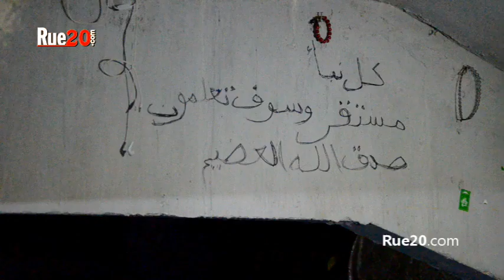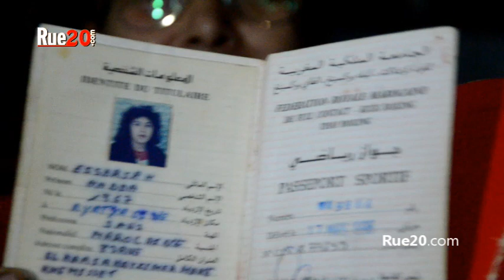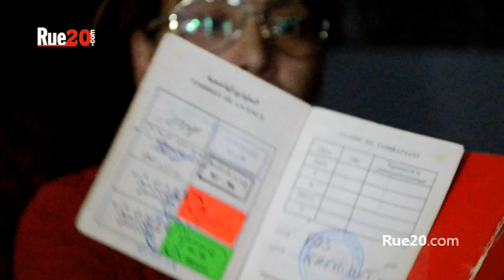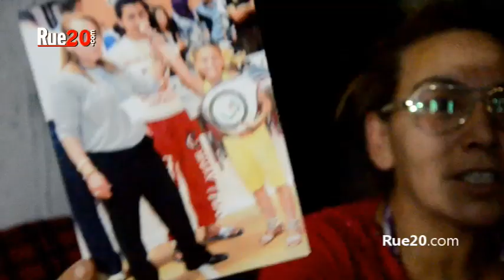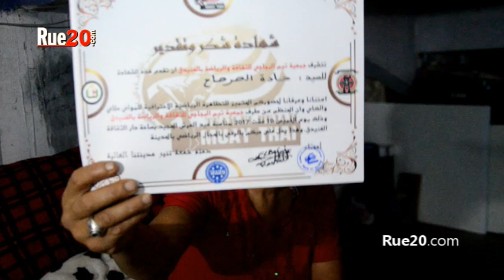بطلة مغربية تعيش وسط المرحاض بالرباط تستغيث بالملك لانقاذها